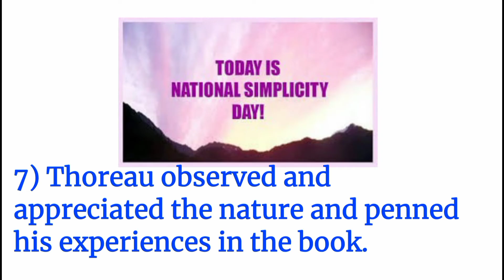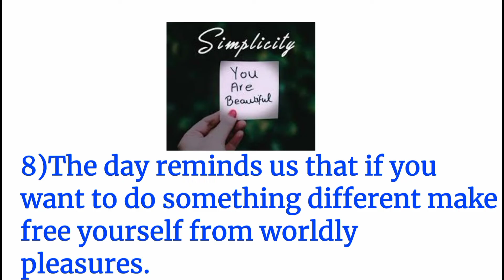10 Lines on National Simplicity Day in English l About National Simplicity Day l About Henry Thoreau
Hello friends,
In this video I have write down 10 lines on national simplicity day it is celebrated all around the world on 12 july.

I hope you really like and enjoy the video.